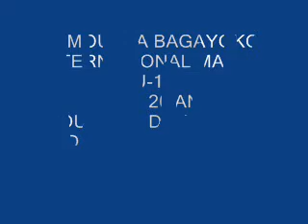CV VIDEO MOUSSA BAGAYOKO